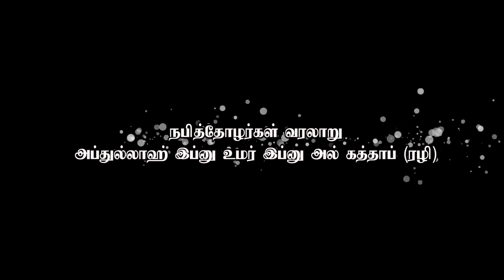அப்துல்லாஹ் இப்னு உமர் இப்னு அல் கத்தாப் (ரழி)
மௌலவி நவ்ஷாத்

ரியாத் தமிழ் தஃவா ஒன்றியம் வழங்கும்

மாதாந்த குடும்ப ஒன்றுகூடல் மார்க்க நிகழ்ச்சி

மௌலவி நவ்ஷாத்

இடம் :  சுலை, ரியாத்